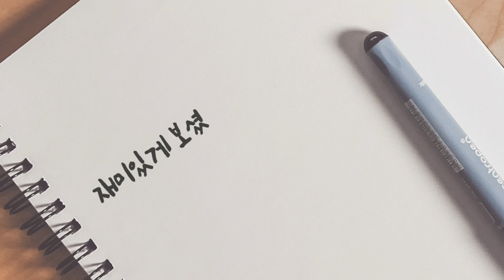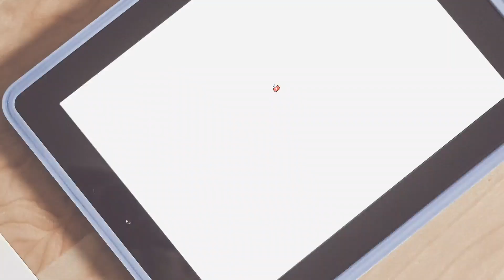80년만의 기록적인 폭우에 브롬톤다육하우스 수재민되었어요.ㅠ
물이 들어오는건 한순간이네요.ㅠ
새벽까지 집에 가는길도다 통제되어서 새벽4시쯤 집에도착
하늘이무심하기도 하네요.탄천도 거의범람직전이었어요.
탄천바로 옆이라 미쳐 물이빠져나가질 못하네요.